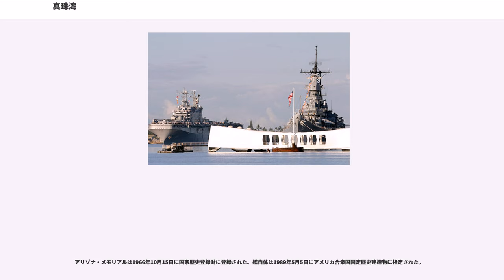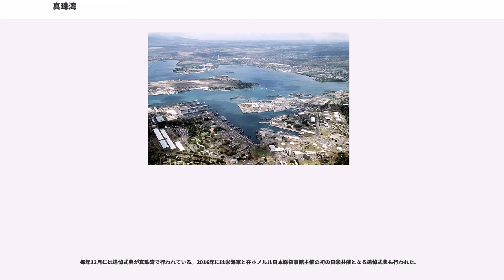真珠湾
真珠湾（しんじゅわん）またはパールハーバー (Pearl Harbor) は、アメリカ合衆国ハワイ州オアフ島にある入り江の一つであり、湾内にはアメリカ海軍の軍事拠点（軍港）などが置かれている。州都ホノルルの西約10kmの位置にあり、隣接地にはアメリカ軍飛行場に併設されたダニエル・K・イノウエ国際空港がある。1941年12月の真珠湾攻撃の地として知られる。

この地域にはアメリカ海軍太平洋艦隊の司令部や太平洋空軍の基地などになっており、これらを統括するアメリカインド太平洋軍司令部に隷属して、海軍と空軍の統合基地であるがあり、ダニエル・K・イノウエ国際空港が併設されている。また、海軍の乾ドックなどをはじめ軍関連施設が数多く配置され、立入禁止・撮影禁止区域も多い。湾内のフォード島側には国定歴史建造物として、大日本帝国海軍（以後、日本海軍）による真珠湾攻撃で撃沈された戦艦「アリゾナ」などの記念施設が一般に公開されており、日本では観光地としても知られている。

太平洋戦争緒戦である真珠湾攻撃では、戦艦8隻、重巡洋艦2隻、軽巡洋艦6隻、駆逐艦29隻、魚雷艇及び敷設艦や水上機母艦、果ては潜水艦や標的艦までもが停泊して日本海軍の攻撃目標となった 。この攻撃に先立ち日本海軍は、真珠湾のように湾内に島のある形状が似ている錦江湾（鹿児島県）が深度も浅く、主に航空魚雷を用いた雷撃機の訓練場に適するとの判断から攻撃の訓練や演習を行なった成果が攻撃の成功をもたらした。

公開されている衛星写真などから、湾内のフォードアイランドにあった海軍飛行場跡地、周辺にある航空博物館、海軍関係者の住宅、潜水艦や駆逐艦が整備されている様子、沈没戦艦「アリゾナ」の水面下の艦影や記念施設、記念館戦艦として展示されている「ミズーリ」やミドルロックに停泊する多数の艦船なども確認できる。

古くは、ハワイ語でWai Momi（ワイ・モミ、真珠の水域）と呼んだ。英語名“Pearl Harbor”は、“Wai Momi”の訳である。かつては、同様の意味で、“Pearl River”あるいは“Pearl Lochs”と呼ばれたこともあった。これらの名称や上空写真からも、真珠湾の地形が複数の河口から出来た入り江（Loch,Bay）などであることが分かり、英語の“Harbor”に対応した日本語では泊地などもあり、船舶が停泊できる湾や入り江などの船溜を示唆している地形・地名ともいえる。また、それぞれの入り江などには名称があり、湾口から反時計回りに「Pearl Harbor」「Southeast Loch」「Aiea Bay」「East loch」「Middle Loch」「West Loch」などの入江や湾になっている。真珠湾攻撃当時（1941年）のアメリカ陸軍航空軍ヒッカム飛行場（写真の右下）は、アメリカ空軍航空基地を経て、2010年にになる。また、基地の東側には民間施設のダニエル・K・イノウエ国際空港があり、基地の滑走路を利用している。

アメリカ軍拠点名の“Pearl Harbor”を「真珠湾」とした初出は1941年12月に日本軍のハワイ・オワフ島攻撃を報じた新聞の紙面とされ、原徳三によるとこの時に「白亜館は日本軍が真珠湾に対し攻撃を開始したと発表」と書いた文章が「真珠湾」の始まりであるという。原によると開戦時点での大本営にはPearl Harborを指す語は無く、また山本五十六はこの地を「真珠港」と書いていた。なお、日本海軍は開戦以前からアメリカ海軍の拠点名を真珠港としている。大本営発表が初めて「真珠湾」の語を用いたのは1942年3月7日付けの、特殊潜航艇による特別攻撃隊公報であるとされる。

1941年12月の真珠湾攻撃の地であり、アリゾナ・メモリアルなどの追悼施設があるほか、毎年12月には追悼行事が行われている。また毎年12月７日当日には全国的にアメリカではテレビなどの番組で"Remembering Pearl Harbor"などと放送される。

1950年3月7日、アーサー・W・ラドフォード提督（当時の太平洋艦隊司令長官）は「アリゾナ」の残骸の上に国旗を掲揚することを命じた。また、アイゼンハワー大統領とケネディ大統領の任期の間に政府はアリゾナの残骸を国定慰霊碑にすることを決定し、1962年5月30日に正式に指定された。

アリゾナ・メモリアルは、戦死した乗組員の名が刻まれた大理石の壁が船体の上を横切る形で設置されている。「アリゾナ」の上部構造及び主砲塔4基のうち3基は撤去されたが、一基の主砲塔リングは現在も水面下に確認で...